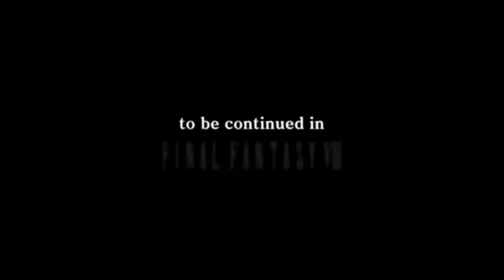Final Fantasy VII Crisis Core All Cutscenes 8